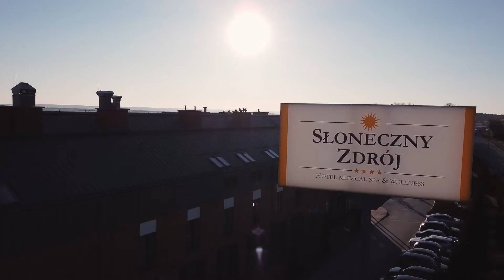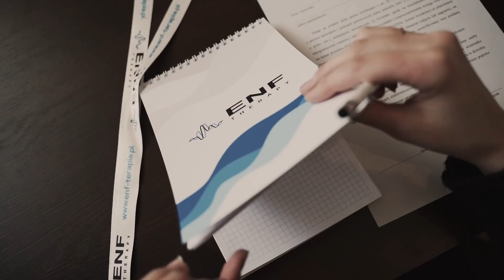Warsztaty Master - 11.03.2022 Busko Zdrój - Słoneczny Zdrój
Zapraszamy do obejrzenia relacji z pierwszych warsztatów dla zaawansowanych w Polsce.